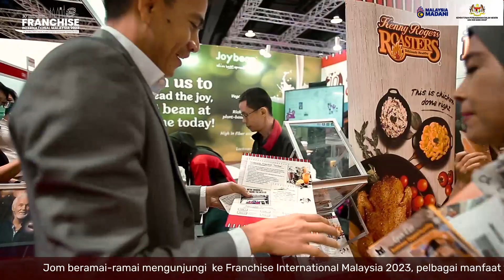“Peluang Bisnes Anda Minati Di FIM 2023”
Pengunjung tidak perlu risau bagaimana anda ingin cari perniagaan yang anda minat. Melalui usaha oleh KPDN dan MFA telah melakukan khidmat pelanggan yang cukup memuaskan buat para pengunjung yang mengunjungi FIM 2023.

Segala tanda tanya anda akan terjawab di Pusat Konvensyen Kuala Lumpur khusus kepada usahawan dan para pelabur yang berminat dalam bidang perniagaan.

MEMBINA PERTUMBUHAN MEMACU KECEMERLANGAN